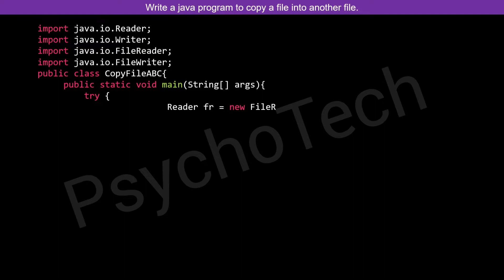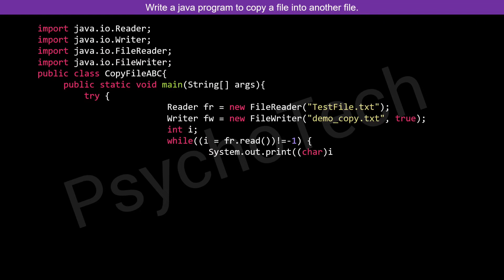Write a Java Program to Copy a File into another File | Java File Handling | Java Programming Lab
Question:
Write a java program to copy a file into another file.